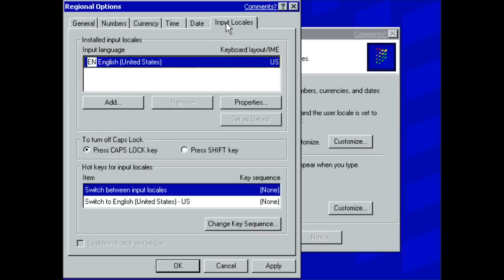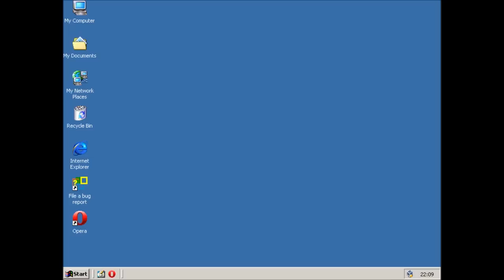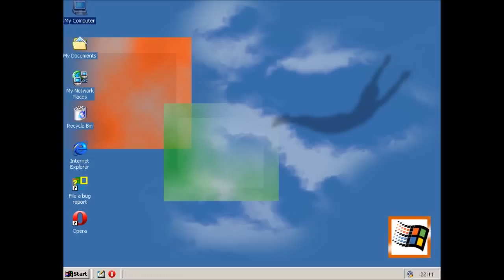Subscriber Showcase 2: Unreleased Build As A Daily Driver (Introduction)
Your task is to create a short video clip detailing your experience of using an unreleased version of Windows as an everyday operating system. This includes all cancelled, alpha and beta versions of Windows, such as Codename Neptune, Nashville or Longhorn. You may want to discuss in your video:
     ■ Apps or features that are exclusive to this unreleased version of Windows that you find useful;
     ■ Software and hardware compatibility;
     ■ Examples of everyday tasks and how they are accomplished, such as browsing the internet or playing games;
     ■ Anything else you think is interesting to share.

The clip must be no longer than 5 minutes. You do not need to appear in the clip, but you do need to provide commentary in some way (this can be audio or text, although audio is preferable). This would also be a great way of advertising your YouTube channel to other people who share the same interests as you and who might be interested in subscribing to your channel.

You have until 31st May to create your clip and send it to me. You can upload your clip to YouTube, OneDrive or other online storage of your choice, then email a link to your clip to . The most interesting clips will be featured in the second Subscriber Showcase video, arriving in June!

In the meantime, feel free to check out the forum to discuss ideas for your entry, or to get yourself some inspiration!

I look forward to seeing what you come up with!